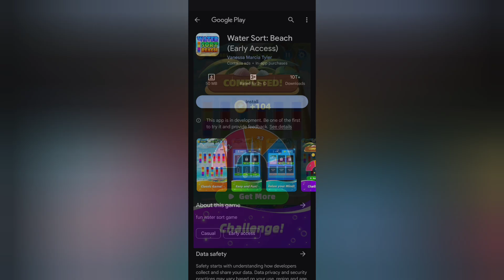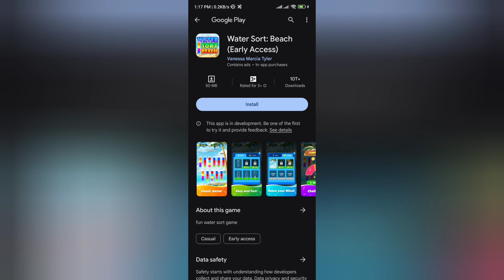Water Sort App Real or Fake | Water Sort Beach App Review | Payment Proof | Withdrawal Problem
Water Sort App Real or Fake

Please watch till end for Water Sort App Review reasons.

Welcome Guys to our YouTube Channel Here is a video on Water Sort App

In today's video I will show you the reality of Water Sort App Review